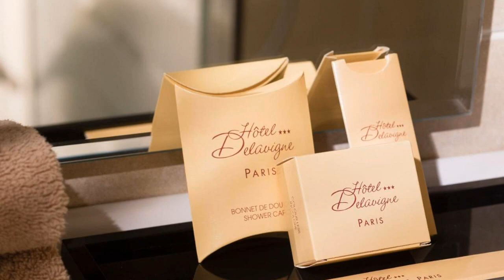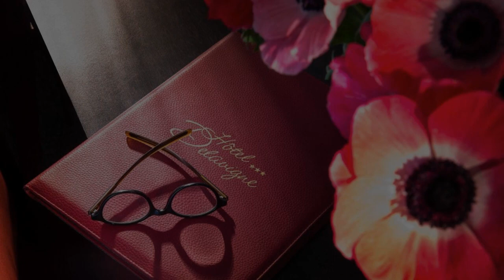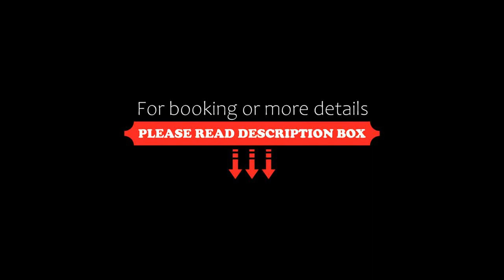Hôtel Delavigne, Paris, France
About Property:
You're eligible for a Genius discount at Hôtel Delavigne! To save at this property, all you have to do is sign in.
Hôtel Delavigne is in the Latin Quarter in Paris, just 250 m from Odeon Metro station and 650 m from the Luxembourg Gardens. It offers soundproofed accommodation with free Wi-Fi.
Each room mixes contemporary decor with antique furniture and has a flat-screen TV. Individual private bathrooms are equipped with a bathtu...
Property Type: Hotel
Address: 1 Rue Casimir Delavigne, 6th arr., 75006 Paris, France
Searching For
1. Hôtel Delavigne - Paris - France
2. Hôtel Delavigne - Paris - France Address
3. Hôtel Delavigne - Paris - France Rooms
4. Hôtel Delavigne - Paris - France Amenities
5. Hôtel Delavigne - Paris - France Offers and Deals
Audio Credit:
Track Title: Subway Dreams
Artist: Dan Henig